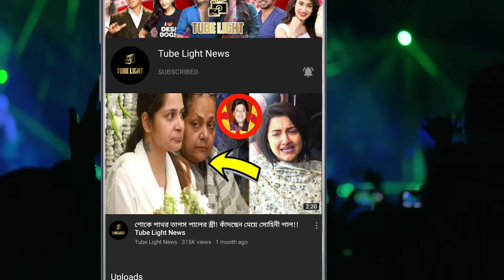ভোটে হারার পরে মুখ খুললেন নায়িকা শ্রাবন্তি! দিদি তোমাকে অনেক শুভেচ্ছা !